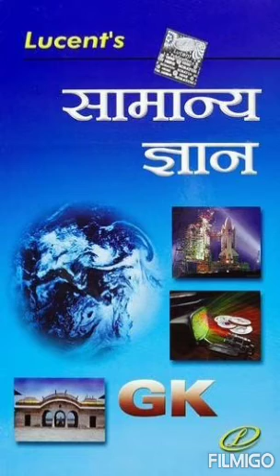4-मौर्य काल (322 ईस्वी पूर्व से185 ईसवी पूर्व) भाग- 4